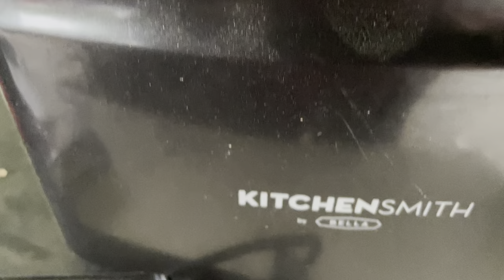✅ Kitchen Smith by BELLA 2 Slice Toaster by kitchen 🔴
About this product:

The Kitchen Smith by BELLA 2-Slice Toaster is a kitchen appliance designed for toasting bread and other items. Here are some key features and details about this toaster:
Design and Size: The Kitchen Smith toaster has a compact design, making it suitable for kitchens with limited counter space. It typically features a sleek and modern aesthetic.
Two-Slice Capacity: This toaster has two slots that can accommodate two slices of bread at a time. It is convenient for individuals or small households.